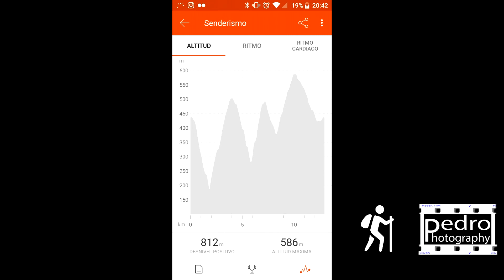La Catedral del Senderismo ( Ruta de los 6000 escalones) (sj4000)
La Catedral del Senderismo se encuentra en Alicante, en la localidad de Fleix y el entorno de la Vall de Laguar. Por este tortuoso desfiladero discurre una de las rutas de senderismo más singulares de la región, el sendero PR-V 147, más conocido con el sobrenombre de “Catedral de Senderismo”.

Recibe este nombre por sus más de 6.800 escalones excavados que salvan las subidas y bajadas de la ruta. La dificultad (por su longitud), media ; la señalización, buena; la experiencia, casi religiosa, como corresponde en una catedral.

6.800 escalones de piedra sobre la Vall de Laguar

El sendero PR-V 147 es una ruta circular de 14 km y 800 metros de desnivel que recorre paisajes mediterráneos, que, pasado el Pou de Jueve y Juvees d’Enmig, se convierten en grandes paredes verticales, cuevas y cañones formados por el río Girona, que fluye filtrándose en el subsuelo. Después de bajar desde la Font de Reinós llegaréis al Barranco del Infierno, un lugar tan imponente que tuvo que reflejarse en su topónimo.

Durante todo el camino encontraréis numerosas fuentes de agua. Además el sendero pasa junto a un espacio en el que, asesorados y con profesionales, se organizan excursiones de aventura con saltos de agua, descensos de barranco y caminos de poza en poza siguiendo el curso fluvial del río Girona.La Vall de Laguar la componen Campell, Fleix y Benimaurell, tres pueblos rodeados de pueblos abandonados y caminos antiguos que despiertan la imaginación del viajero. Esta región fue sirvió de refugio a la población morisca que huía de las fuerzas cristianas en el s. XVII. Fueron ellos los que construyeron estos interminables y abruptos escalones que caracterizan a esta maravillosa ruta llena de historia y misterio.

El recorrido:

Tras dejar el coche en Fleix, empezamos la ruta siguiendo la carretera en dirección a Benimaurell, pronto nos encontramos el desvío hacia la Font Grossa y lavadero de Fleix, inicio del recorrido.
Empezamos la subida por la vertiente contraria del barranco para llegar a la cabecera del Barranc del Salt, de varias decenas de metros de altura. Tras atravesar El Forat (un agujero tallado en la roca) nos encontraremos con las míticas escaleras moriscas.
Cruzamos el barranco y subimos hasta les Juvees d’Enmig, allí nos podremos refrescar en el Pou de la Juvea.
Seguimos por la Font de Reinós y por la zona de escalada del Barranc de l’Infern en Les Juvees de Dalt
Empezamos el descenso hasta el Barranc dels Racons y luego volvemos a subir hasta la Font dels Olbis y otra vez descendemos, esta vez hasta el pueblo de Fleix, final de la ruta.